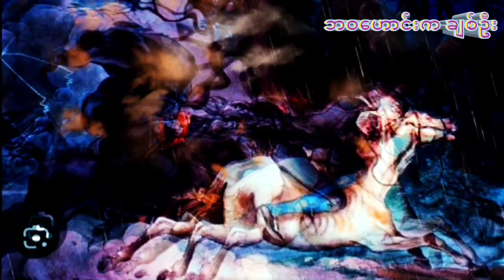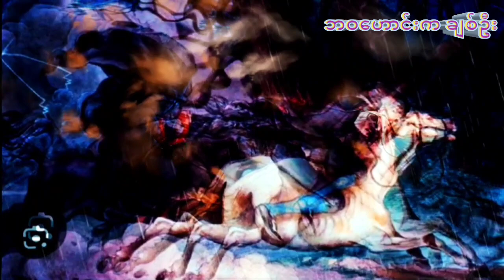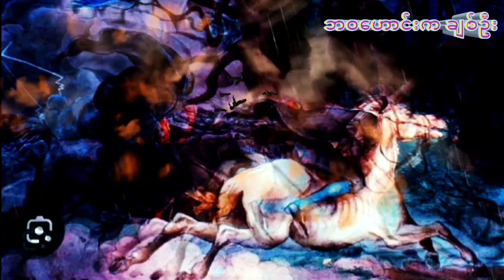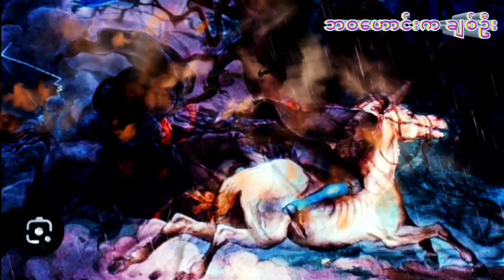ဘဝဟောင်းက ချစ်ဦး (စ/ဆုံး)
ဒေါ်ခင်မျိုးမြင့်ဟာ အိမ်နီးချင်းတွေနဲ့အတူ သံလျင်ရေလယ်ကျောက်တန်းကို ဘုရားဖူးသွားခဲ့တယ်။ ဘုရားသိုက်မှာစောင့်နေတာကလဲ အရင်ဘဝဟောင်းက ဒေါ်ခင်မျိုးမြင့်ရဲ့ ယောကျာ်းပါ။ ဒါကြောင့် သူ့ရဲ့ဇနီးကို သိုက်ထဲကို ပြန်ခေါ်ဖို့အတွက် ကိုမှာပူးကပ်ပီး အိမ်အထိလိုက်လာခဲ့တာပါ။ အိမ်ရောက်တော့ အထက်လမ်းဆရာနဲ့ ဘဝဟောင်းက သိုကိဆက်နဲ့ ဘယ်လိုတွေ ပညာပြိုင်ကြမလဲ ဆိုတာကို စိတ်ဝင်စားစရာ နားဆင်ရမှာပါ။
မိတ်ဆွေတို့ နားဆင်လိုတဲ့ ဇာတ်လမ်းတွေရှိရင်လဲ Comment မှာရေးခဲ့ပေးပါ။